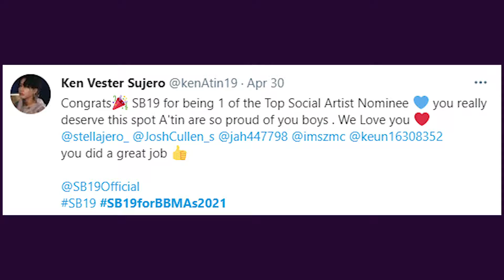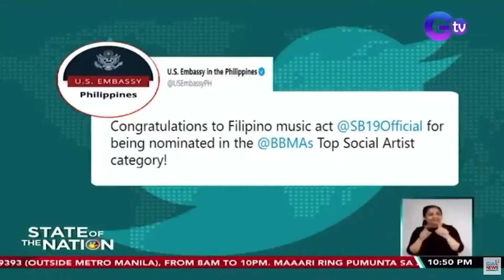MGA PINOY VERY PROUD SA SB19!